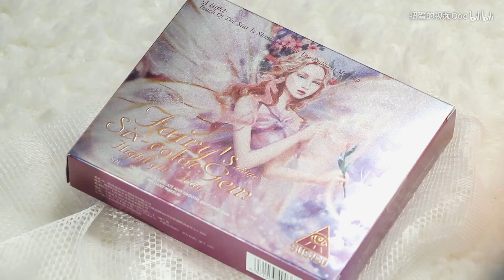冬季温暖感奶油杏子妆|琉花杂志12月刊 清透奶油妆容